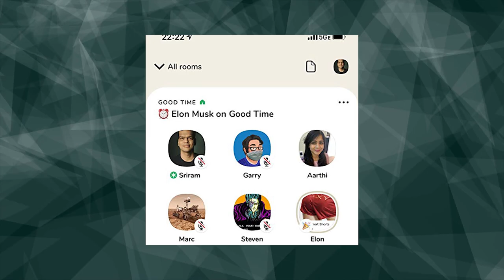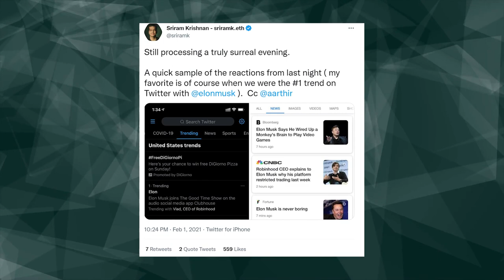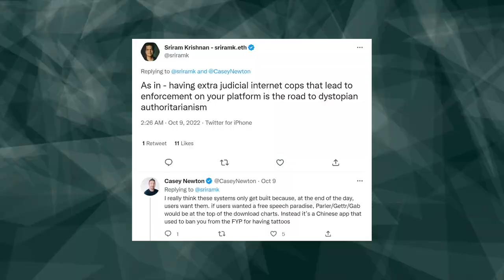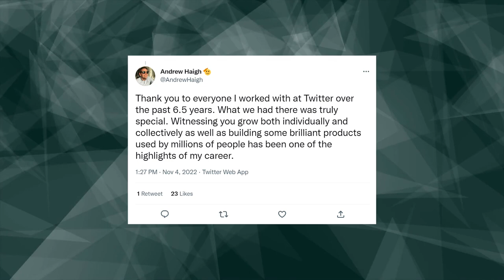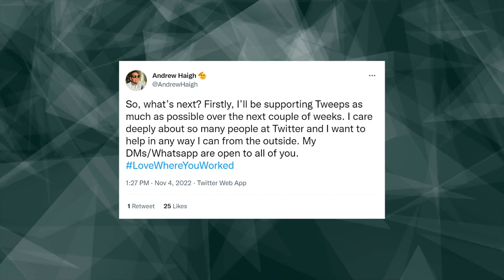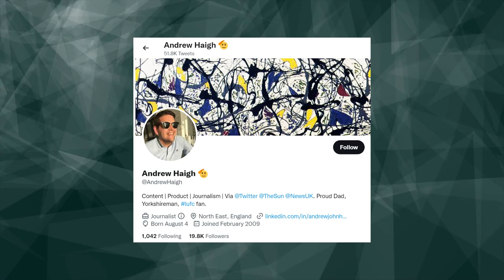Sriram Krishnan Working With Elon In Twitter TAKEOVER..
Welcome back to Tech Splash, today on the channel we are going to talk about Sriram Krishnan: The Indian-American 'helping' Elon Musk run Twitter + A Twitter employee tries to save his colleagues' jobs. Elon Musk, the new owner of Twitter, had stirred up a fuss after laying off hundreds of staff last week. Mr. Musk was subjected to rage, resentment, and even lawsuits as a result of the controversies surrounding the firings, in which many employees discovered they had been let go when they were locked out of their emails.

Some of the firm’s most senior executives were dismissed. In their place, Mr. Musk is said to have assembled a small team of friends and confidants and entrusted them with the responsibility of achieving his vision for Twitter. Sriram Krishnan, a software engineer of Indian descent and former Twitter executive who departed the business last year, appears to be among them. Mr. Krishnan, who now works at the venture capital company Andreessen Horowitz or a16z, tweeted last week that he was “temporarily assisting Mr. Musk.” Since then, his name has become popular in India, where many are angry at the dismissal of previous CEO Parag Agrawal and other executives of Indian descent. Meanwhile, A Twitter employee tries to save his colleagues' jobs. Andrew Haigh, a former Twitter employee who resigned himself before Elon Musk began mass layoff at the company, took a decision with his heavy heart to quit a week ago to help save his colleagues from being fired. Recalling his six-year journey at Twitter, he left the job on his own terms so that his coworkers might get saved from Musk's mass layoffs, Andrew said on Twitter. Watch till the end to know more about Sriram Krishnan: The Indian-American 'helping' Elon Musk run Twitter + A Twitter employee tries to save his colleagues' jobs.